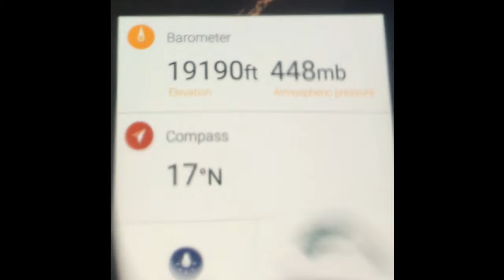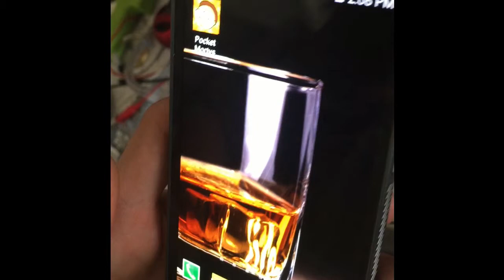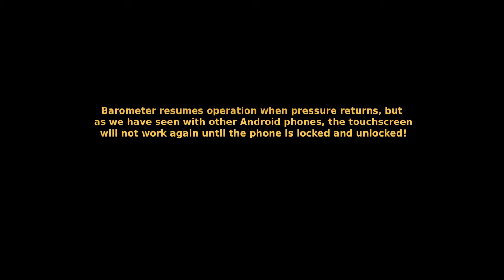Samsung Galaxy Smartphone in Vacuum Chamber - Barometer Overload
Many smart-phones these days have a built-in barometer to give an estimation of the current elevation. We put this Samsung to the test in the vacuum chamber, with the barometer monitoring the estimated elevation and pressure. We were surprised at what happened before 100,000ft!

Interesting tidbit, were this barometer to keep functioning and measure extremely accurately, we would see a maximum estimated altitude of about 220,000ft, or 67km if the pump pulled the vacuum down to it's limit of 5 pascals of pressure. 67km is 2/3 of the way to space! (as defined internationally).